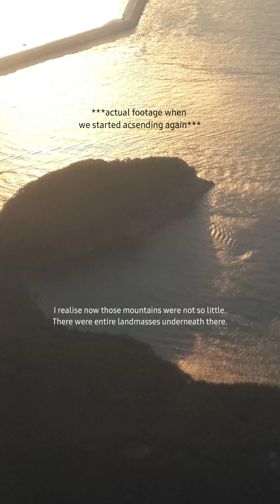Part 4: Journey to South Korea (full video)